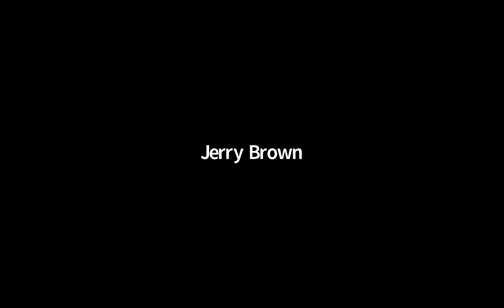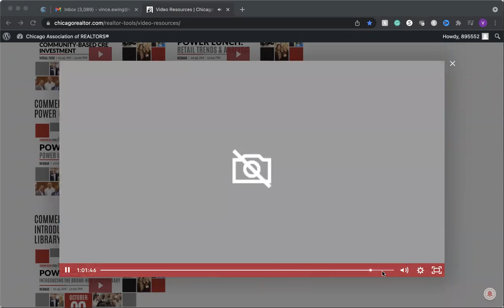Multifamily Market Update: Commercial Power Lunch